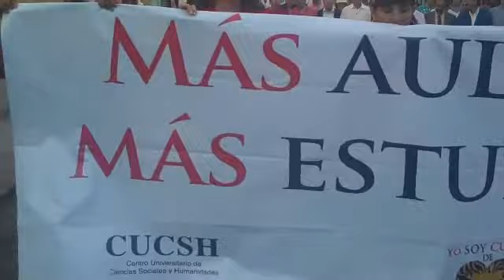Se manifiestan estudiantes de UdeG